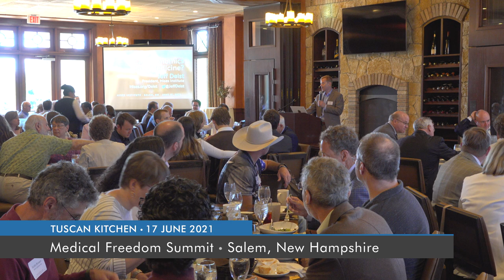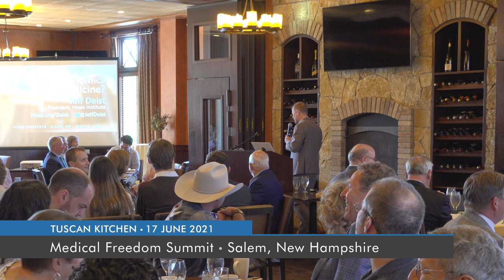Can Economics Save Medicine? | Jeff Deist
Medicine is fundamentally poised for an incredible entrepreneurial breakthrough. The kind of breakthrough that will revolutionize the practice and delivery of medicine and how we think about health.

Recorded in Salem, New Hampshire, on June 17, 2021.

A new world of medical entrepreneurship is growing. Concierge and cash-only practices, walk-in cash clinics, medical tourism, and cost-sharing plans are just a few of the ways free-market approaches are changing the landscape. Our expert speakers will discuss several of these developments, and more.